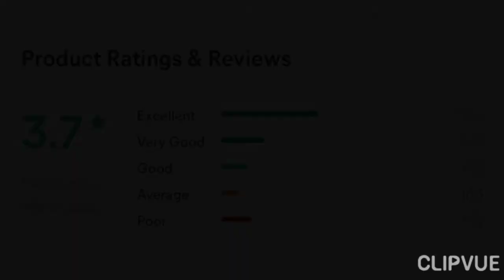DressMaterial#dressmaterialset dressmaterialsets dressmaterialwithdupatta casualdress casualwear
Trendy Drishya Salwar Suits & Dress Materials

Top Fabric: Cotton + Top Length: 2.5 Meters

Bottom Fabric: Cotton + Bottom Length: 2.1 Meters

Dupatta Fabric: Chiffon + Dupatta Length: 2.25 Meters

Lining Fabric: No Lining

Type: Un Stitched

Pattern: Embroidered

Multipack: Single

DM to shop